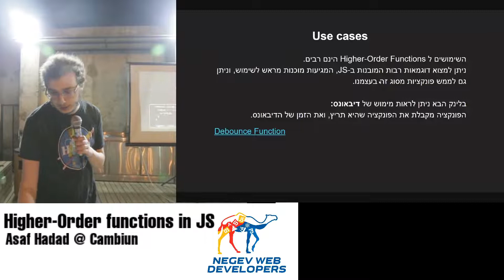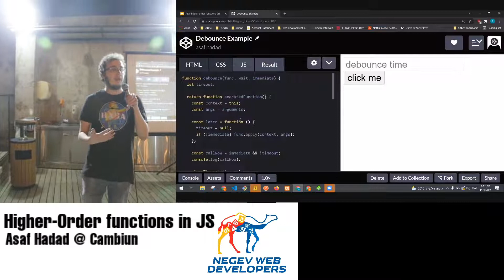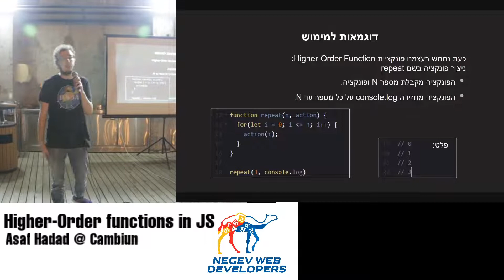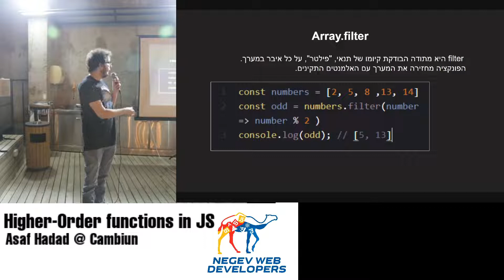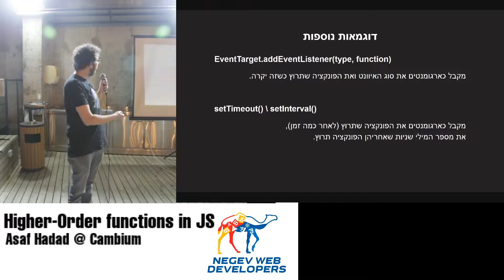Asaf Hadad - Higher-Order functions in JS